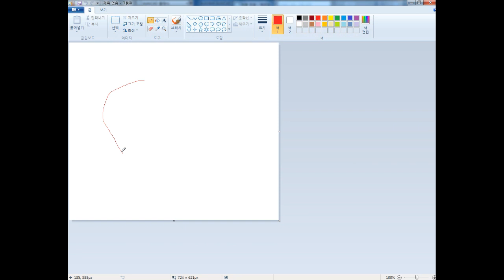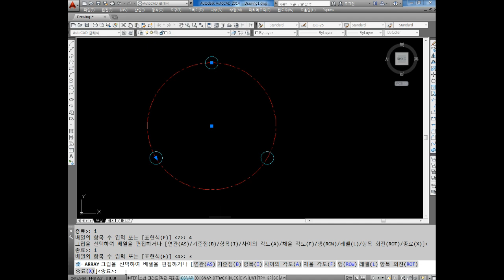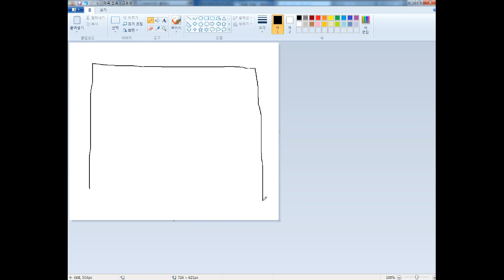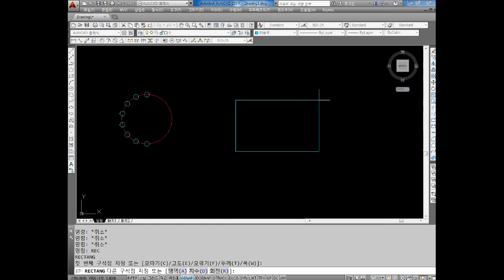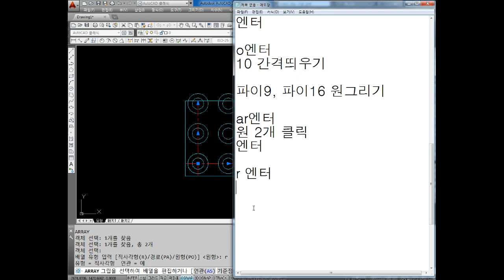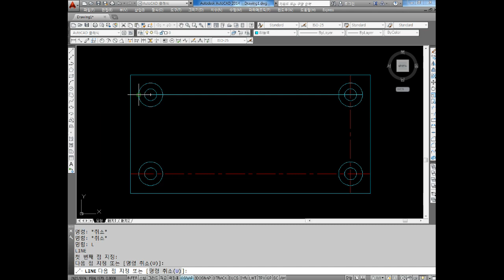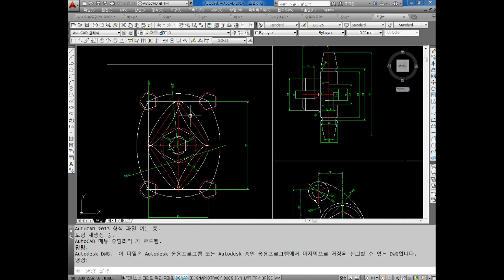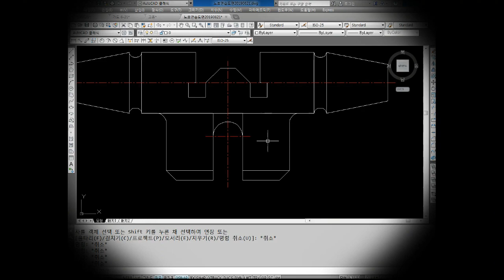CAD 2019.06.12 _ 10부 캐드 AUTO CAD